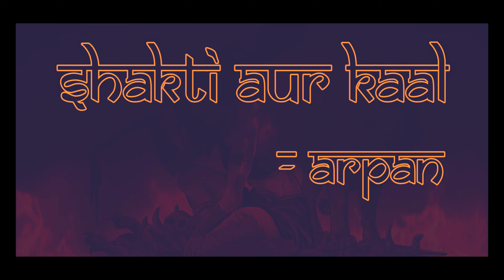SHAKTI AUR KAAL | शक्ति और काल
SHAKTI AUR KAAL | शक्ति और काल navratrispecial navaratristatus navaratricelebration bhajan @MaaDurgaMusicHits @hindupurantv

यह कविता एक तीव्र एकालाप है, जिसमें अहंकार, क्रोध, और कर्म के न्याय का गहन चित्रण किया गया है। कविता में काल (समय) और क्रोध को ऐसी शक्तियों के रूप में दर्शाया गया है, जो अंततः अहंकार और पापों में डूबे हुए व्यक्ति या शक्ति का पतन करती हैं। यह चेतावनी देती है कि अहंकार और पापपूर्ण कार्य किसी को भी बचा नहीं सकते, क्योंकि कर्मफल से कोई नहीं बच सकता।

कविता यह भी कहती है कि वास्तविक शक्ति भक्ति (भक्ति), क्षमा (क्षमा) और दिव्य माँ का आशीर्वाद लेने में है, जबकि अहंकार केवल विनाश की ओर ले जाता है। महाकाल (महाकाल) के संदर्भ से समय और मृत्यु की अपरिहार्यता को दर्शाया गया है, जो अंततः सभी को न्याय के अधीन करेगा। अंत में, यह कहा गया है कि भक्ति और नम्रता से ही मुक्ति संभव है, जबकि अहंकार के मार्ग पर चलने से निश्चित विनाश होगा।

এই কবিতাটি একটি শক্তিশালী ও তীব্র মনোলগ, যা অহংকার, ক্রোধ, ও কর্মফলের বিচার নিয়ে আলোচনা করে। এখানে সময় (কাল) ও ক্রোধ (ক্রোধ) কে এমন শক্তি হিসেবে তুলে ধরা হয়েছে যা শেষ পর্যন্ত অহংকার এবং পাপের দ্বারা পরিচালিত ব্যক্তির পতন ঘটায়। কবিতার শ্লোকগুলি একজন অহংকারী বা ধ্বংসাত্মক শক্তিকে সতর্ক করে যে, কর্মফল থেকে কেউই রক্ষা পায় না।

এখানে প্রকৃত শক্তির উৎস হিসেবে ভক্তি (ভক্তি) ও ক্ষমা (ক্ষমা) কে দেখানো হয়েছে। মহাকাল (মহাকাল), যিনি সময় ও মৃত্যুর প্রতীক, তিনিই শেষ বিচার করবেন এবং সমস্ত পাপের শোধ নেবেন। কবিতার শেষে এটি প্রতিফলিত করা হয়েছে যে, শুধুমাত্র নম্রতা ও আধ্যাত্মিক জাগরণ এর মাধ্যমে মুক্তি সম্ভব, যখন অহংকার সর্বনাশ ডেকে আনে।

The poem is a powerful, intense monologue that explores themes of ego, wrath, and karmic justice. It personifies time (काल) and anger (क्रोध) as forces that ultimately lead to the downfall of those consumed by pride and sinful actions. The verses reflect a warning to an individual or a force that is driven by ego (अहंकार), highlighting that no amount of power can escape the consequences of karma.

The poem emphasizes that true strength lies not in destructive tendencies but in devotion (भक्ति), forgiveness (क्षमा), and invoking divine wisdom. It portrays Mahakal (महाकाल), a symbol of time and death, as the ultimate force that will judge and correct misdeeds, underscoring the inevitability of destiny and the futility of resisting it. The poem concludes by pointing out that only through humility and spiritual awakening can one find redemption, while ego leads to ultimate destruction.

CONCEPT & LYRICS : Arpan
Follow my
   / apolsai
Chloroform - • CHLOROFORM - ক্লোরোফর্ম chloroform #...
Mahabharat Itihas Ya Kahani -    • MAHABHARAT - ITIHAS YA KAHANI
Mein Lankeshwar Hoon -    • MEIN LANKESHWAR HOON ( AN AI GENERATE...
Dharm Yudh -    • DHARM YUDH TITLE SONG (AN AI GENERATE...
My Olympic Theme -    • MY OLYMPIC THEME
The ABCD Song - • The ABCD Song playschool kindergartensongs ...
Bondhu -       •    • BONDHU
KHWAHIS - • ख्वाहिश. music bollywood khwahi...
লাল স্বাধীনতা The Red Freedom- • লাল স্বাধীনতা The Red Freedom inde...
সমাজ আর.জি.কর - Society is R. G. Kar -    • সমাজ আর.জি.কর - Society is R. G. Kar ...
নারী নারীর উপহাস - • নারী নারীর উপহাস music treandingvid...
কালো রাখী- BLACK RAKHEE - • কালো রাখী- BLACK RAKHEE rakshabandha...
GANDU - গাণ্ডু - • GANDU - গাণ্ডু gandu wewantjustice ...
অবলার কান্না- cry of a speechless - • অবলার কান্না- cry of a speechless mu...
---লাল শাস্তি---The Red Punishment - • ---লাল শাস্তি---The Red Punishment s...
EYES : THE PAIN BENEATH - • EYES : THE PAIN BENEATH By: Arpan m...
MUSICAL TRAPPER - • MUSICAL TRAPPER rapper rapmusic ra...
লাল ফেরান হাল ফেরান - RED IS THE ONLY OPTION -   • লাল ফেরান হাল ফেরান - RED IS THE ONLY...
GAME CHANGER - • GAME CHANGER fusion rap hardcore #...
গাঁজাখুরি র‍্যাপ - WEED SPECIAL  -    • গাঁজাখুরি র‍্যাপ - WEED SPECIAL by- A...
"ঝাইস না সেরে বন্ধু" Oh Friend Please Don't Leave -    • "ঝাইস না সেরে বন্ধু" Oh Friend Please...
VISHWAKARMA THEME - বিশ্বকর্মা থিম ( TL/ SYAE ) -    • VISHWAKARMA THEME - বিশ্বকর্মা থিম ( ...
বন্ধু কেন গেলি চলে? - Why you left us? -    • বন্ধু  কেন গেলি চলে? - Why you left u...
মাতাল কথা - Boozer Words - • মাতাল কথা - Boozer Words matal_danci...
আজ ছাত্ররা অভিশাপ - The Cursed Students -    • আজ ছাত্ররা অভিশাপ - The Cursed Studen...